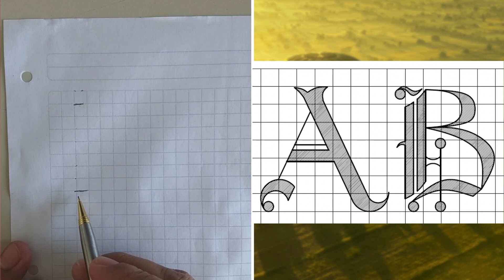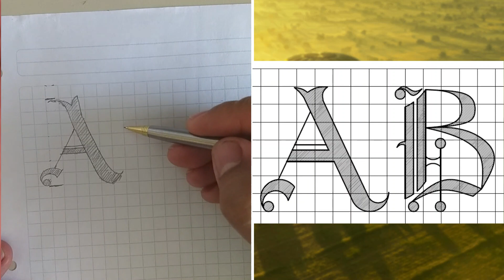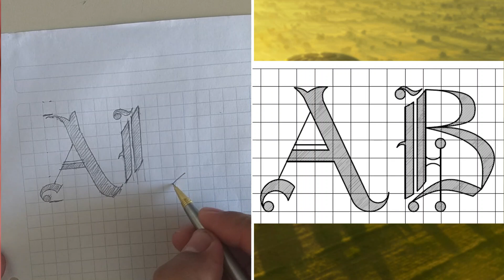Letras góticas AB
Dibujo de letras góticas mayúsculas (A y B) Video 1